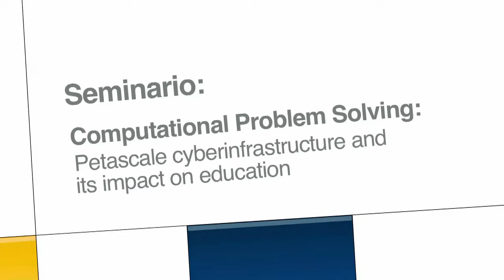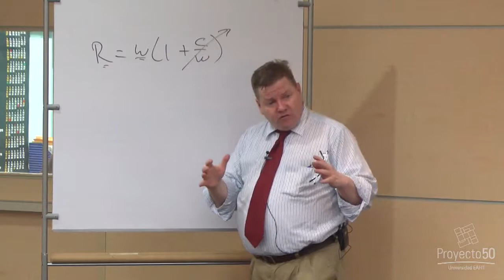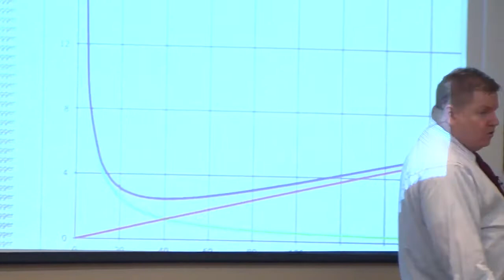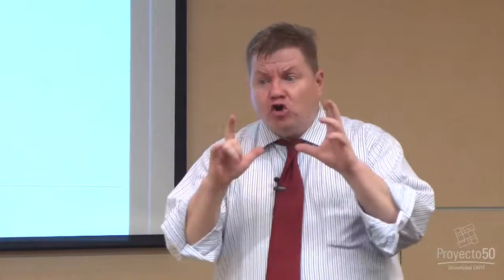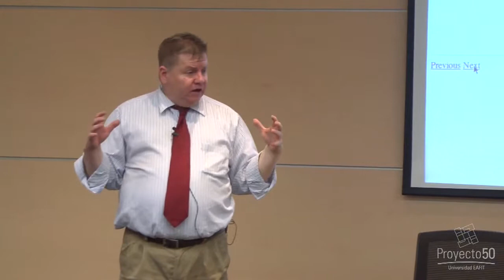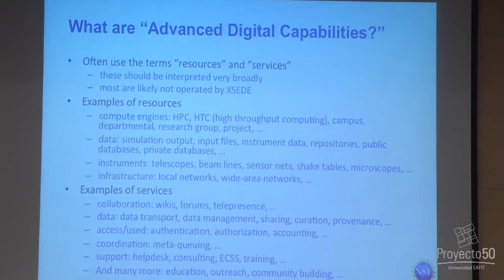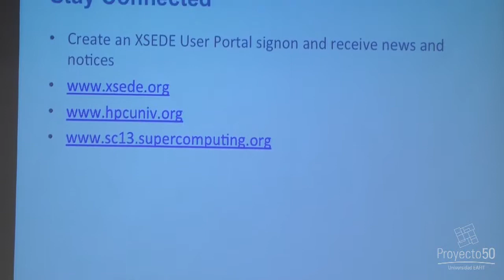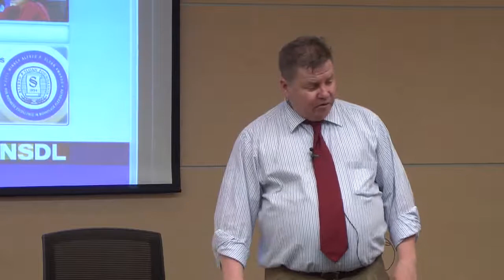Seminario - Computational problem solving: petascale cyberinfraestructure an its impact on education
Seminario de investigación / Orientado por: Dr. Robert M. Panoff

En el marco del workshop sobre enseñanza de la ingenirería, el Dr. Rober Robert M. Panoff, nos compartió una charla sobre la solución de problemas de cómputo.